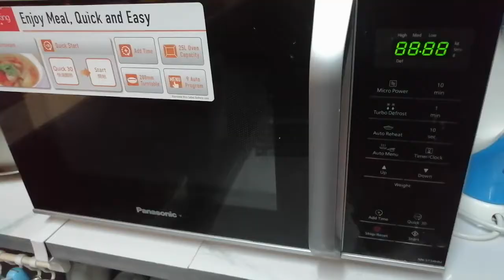Butter and sugar caramel Bread for my Tea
One of my favorite Tea partner is this one.
Just mix the sugar and melted butter.
Apply it on bread.
If your have an oven toaster, you can toast your bread.
If you don't have, just use your any frying pan.
The butter and sugar will melt together covering the bread.
It's sweet and delicious.
Perfect partner for Tea or any unsweetened drink. Because the bread is already sweet in taste.